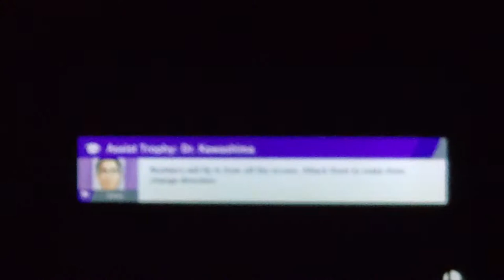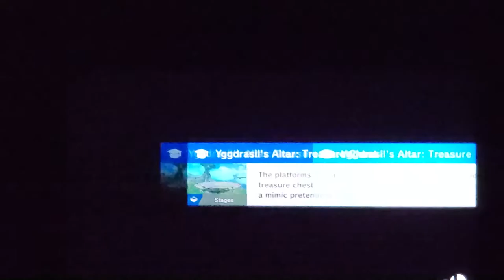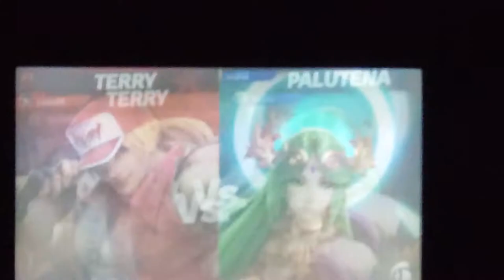Let's Play Some Super Smash Bros. Ultimate (Final Video of 2019)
The Last Video of 2019.